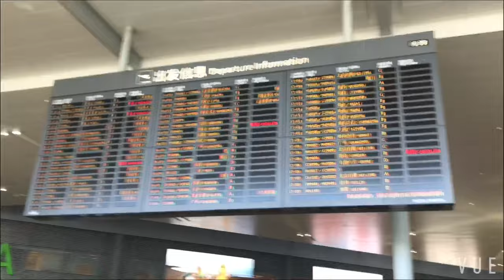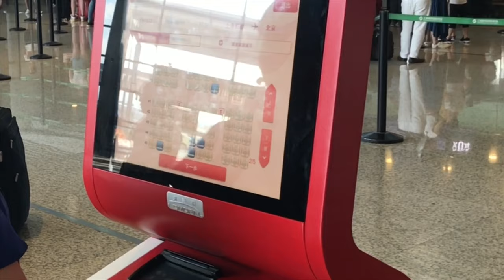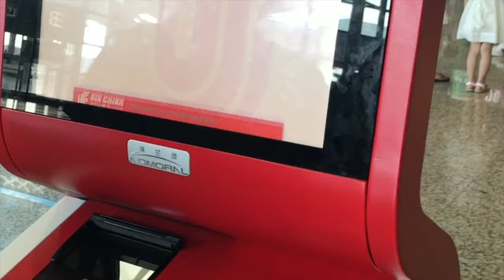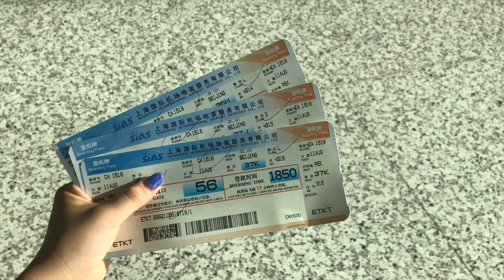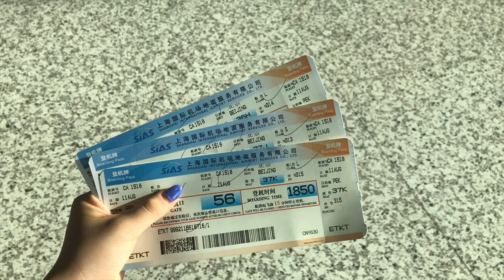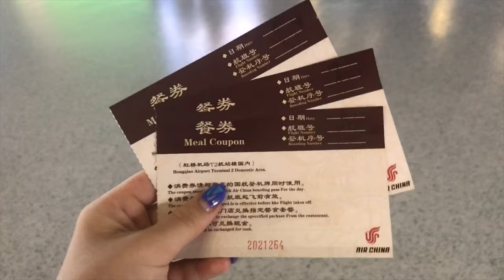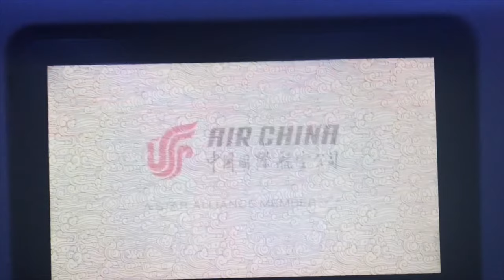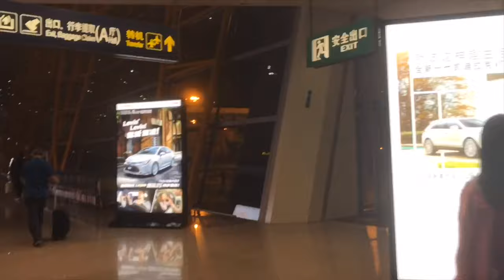北京旅游 跟着我一天 A Day In My Life 准备出发 结果台风来了 航班被取消 然后居然还…怎么办？ 帝都之旅即将来袭 by手工制作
帝都之旅VLOG《予告》
DAY1:飞去北京、去酒店
DAY2:长富宫饭店、北京大学、全聚德
DAY3:天坛
DAY4:故宫博物院、东来顺
DAY5:颐和园
DAY6:长城、巴依老爷
DAY7:南锣鼓巷、回程

谢谢观赏